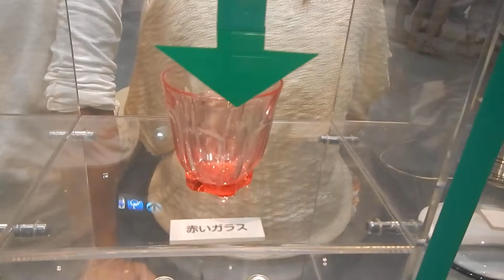Япония за 14 дней - День 12 - Музей науки в Осаке - Руда добываемая на Земле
На планете Земля добывается руда:
- титано-магнетитовая,
- ильменит-титаномагнетитовая,
- апатит-магнетитовые,
- магнетитовые и магно-магнетитовые,
- магнетит-гематитовые,
- мартитовые и мартит-гидрогематитовые,
- медный колчедан,
- пирит.

Из них извлекают железо, медь и другие цветные и черные металлы.